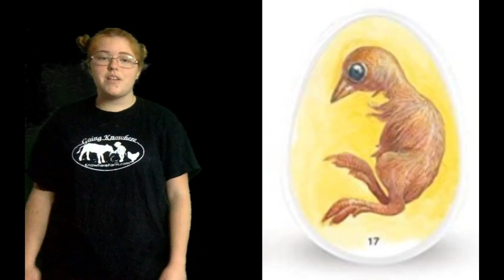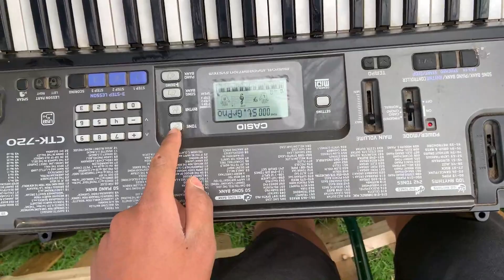Day 17 of Incubation with Veronica at Knowhere Farm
After checking on the incubator Veronica goes outside to the barnyard to meet with Pepsi, the Piano Playing Princess Pony.  Pepsi is our Heart of Pheonix Rescue horse who came to Knowhere with Whistler last August.